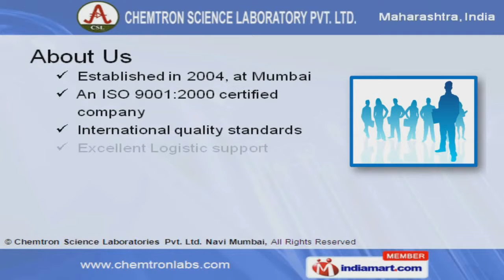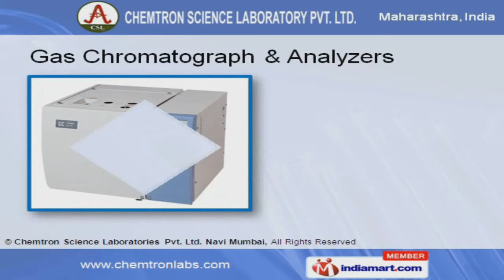Gases and Gas mixture by Chemtron Science Laboratories Private Limited Navi Mumbai, Navi Mumbai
Welcome to Chemtron Science Laboratories Private Limited, Manufacturer and Service Provider of Calibration Gas and Analytical Instrumentation Systems. We are an ISO 9001:2000 certified company, established in 2004 at Mumbai. We cater to industries like Petrochemicals, Cements and Refineries industries. Total customers satisfaction, Competitive prices and Cutting-edge technology help us to achieve an enviable position in the industry. Gas mixture, Gas Handling and Ripening Systems are some of our products. We offer a diverse range of Gases and Gas mixture that are widely acclaimed in the market. We have gained tremendous expertise in providing Gas Chromatograph and Analyzers. We are a leading firm engaged in offering Portable Model 601 U and Bench Top Model602 U. Supercritical Carbon Di Oxide Extraction Systems offered by us are available at industry leading prices. We also provide Hot Water Extraction that are nothing but the best solution for all your needs.